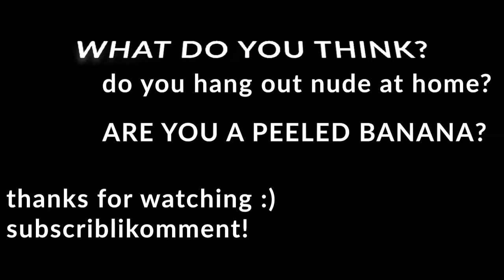soph's diary: nude kitchen chat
just chatting about being nude.
follow on everything else @sophiailona
ta ta for nowwww~